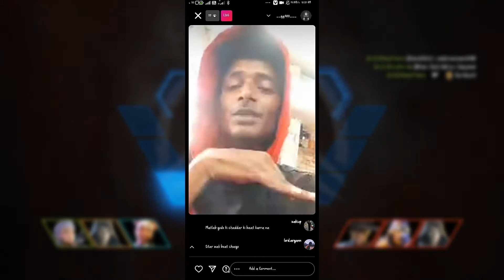Mc stan homies fight || mc stan vs his homies || crip vs blood